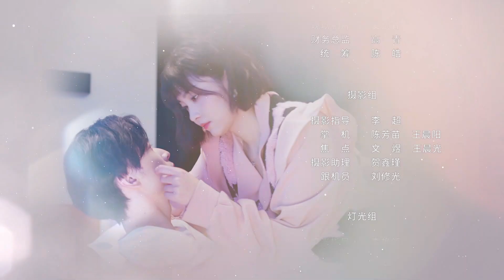ENG SUB 《她今天有点奇怪》Cinderella is love expert EP15 ▶职场小白私底下竟是恋爱高手#甜宠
ENG SUB 《她今天有点奇怪》Cinderella is love expert ▶高甜⚠️宅女漫画家私底下竟是恋爱高手，三款霸总迷人眼❤️爱情
💬剧情简介：
　　乖巧文静的陈初韵从小到大做过最叛逆的事就是成为了网络画家。她热爱画画，喜欢沉浸在色彩和图案之中。但出自她手的漫画《她今天很奇怪》并不被主编认可，虽然事业没什么成就，但生活也不会有波澜。直到一天晚上，一个自称来自A0295星人类亲密关系与情感安全协会职员——柳千，突然从家里的衣柜闯出，告诉陈初韵，因为能量场的波动，导致柳千的“情感匹配工作”出现纰漏，而受害对象正是她和“未婚夫”韩子昂。而在柳千世界的大数据算法中，错误的情感关系都不得善终。而且，柳千很可能因为这个错误而失去工作。陈初韵油盐不进，因为她本人觉得这场所谓的订婚只是两位妈妈一时头脑发热，并不能当真。无奈之下，柳千只得使出浑身解数，利用科技手段控制陈初韵的身体，让陈初韵“本人”去“主动”解除婚约。
✡️主演：李欢 / 周千筱 / 李是侥 / 许刚 / 王孝辰
🔢集数：18集

👇👇👇更多推荐👇👇👇
📺《披巾斩棘的大小姐/Lady Revenger Returns from the Fire》落难千金到镖局女侠，手撕仇人全程高能!
📺《一吻傾城/Supervisor Husband》专业亲吻，全程高能！😘亲吻指导穿越漫画游戏中修炼爱情